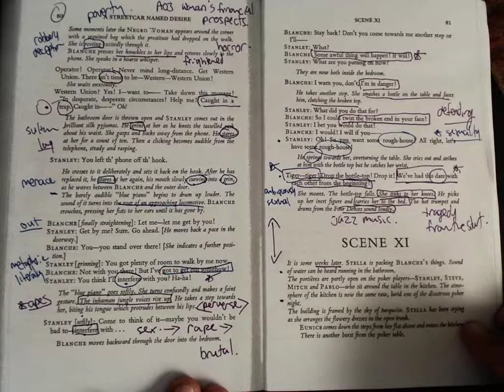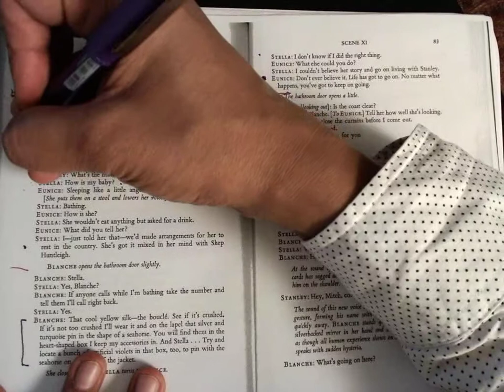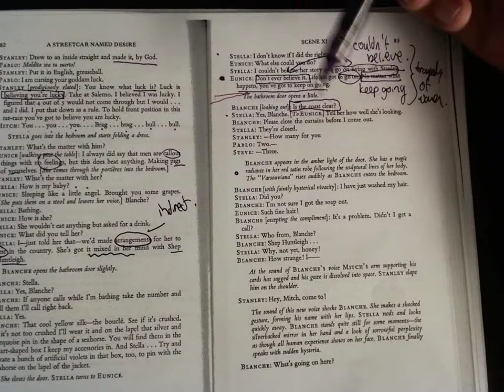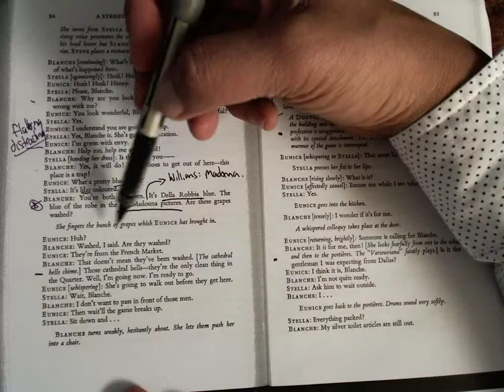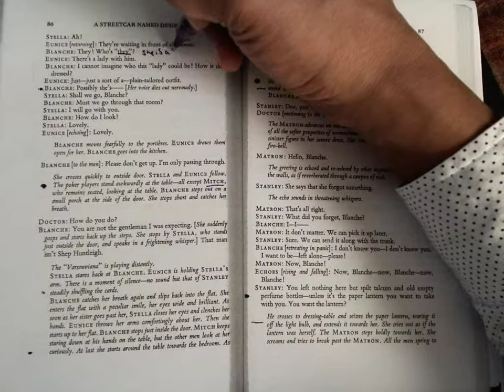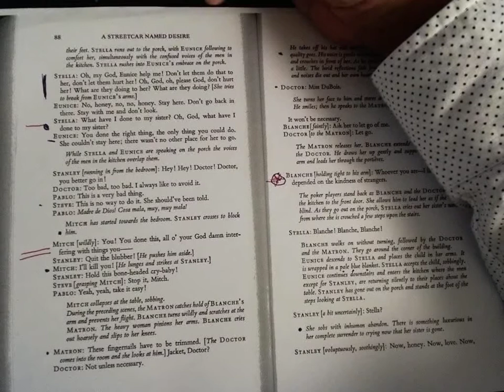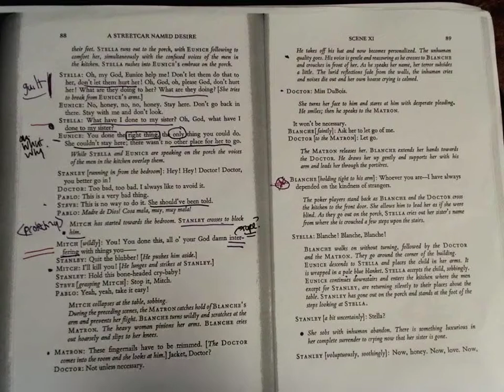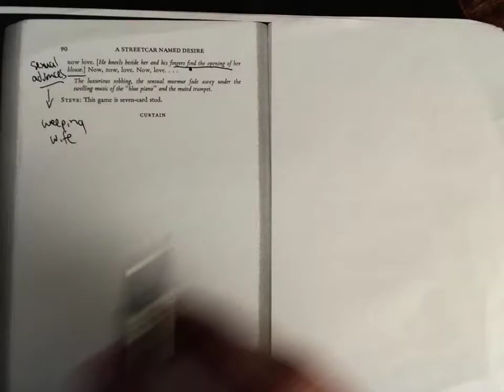Streetcar Scene 11